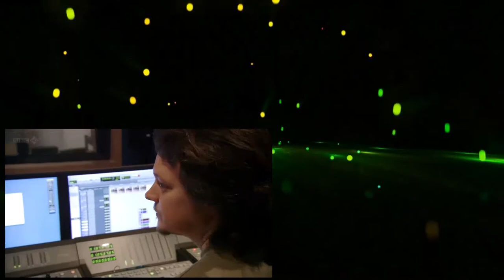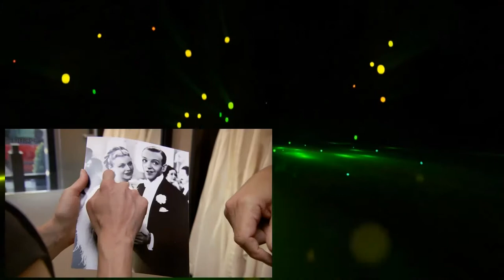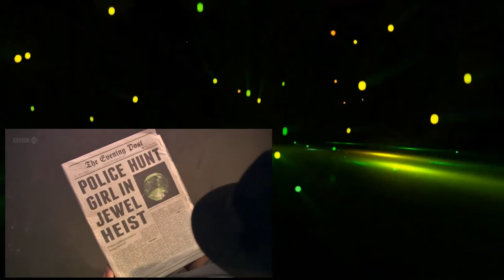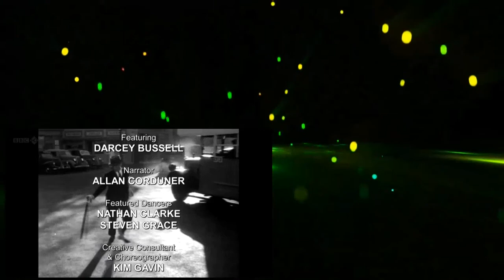Darcey Bussell Dances Hollywood Full Documentary